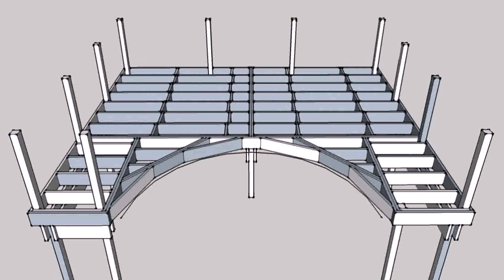Best Way To Build A Deck For Above Ground Pool